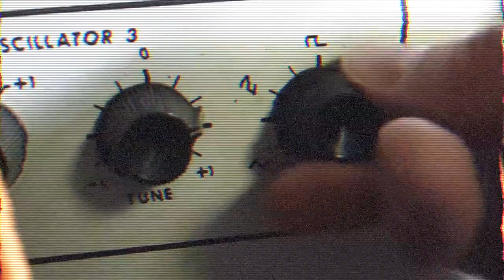"Follow" Sound of Science - Early workings on the EML 101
Some early workings from an upcoming track entitled, "Follow" featuring the EML 101 analogue synthesizer...

Also heard in the clip is the Analogue Solutions Telemark synthesizer.